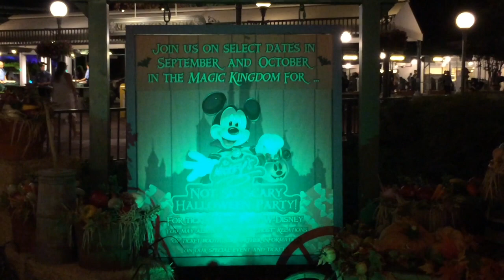Mickey's Not So Scary Halloween Party 2016 Orlando Overview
Here is an overview video of our time at Mickey's Not So Scary Halloween Party at Walt Disney World in Orlando.